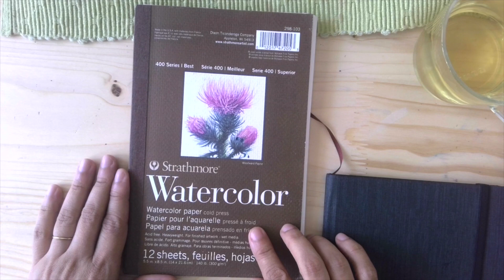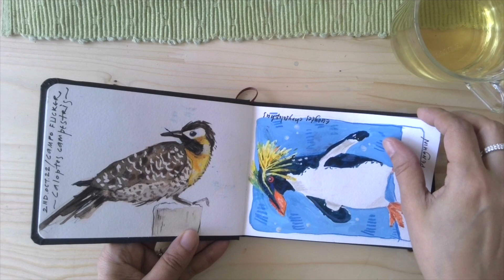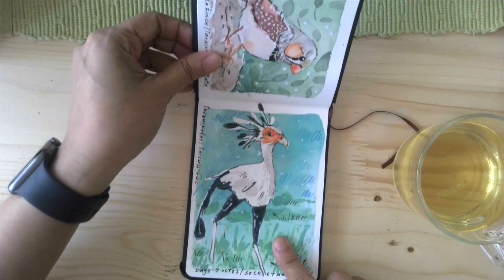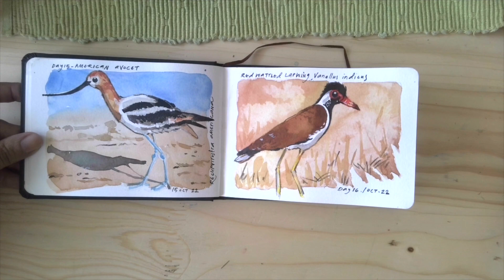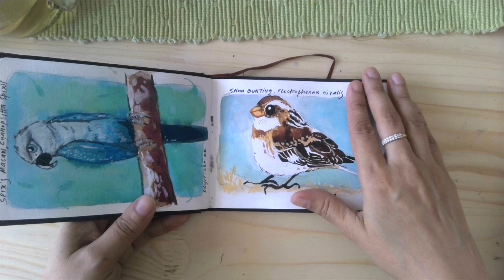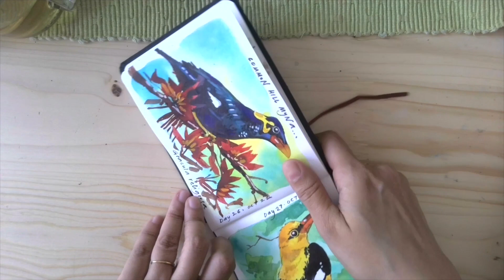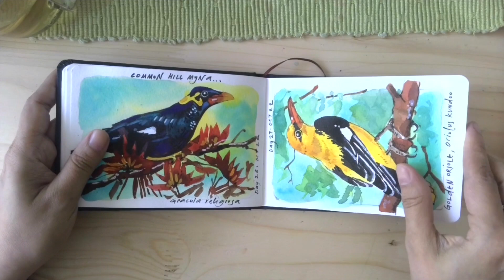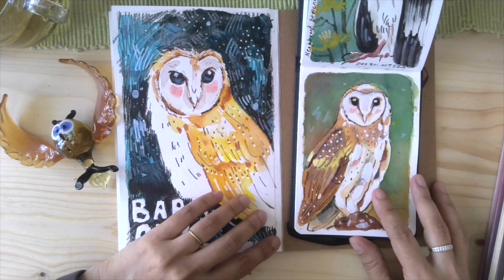Birdtober Sketchbook Tour!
Hello folks!
My firstest Sketchbook Tour! So happy to share this with you.
I have been happy painting a bird a day for 31 days for Birdtober and I really think it has helped me better my skills. Would love for you to take a look too.

The art supplies you see in this video
- Hahnemule A6 Landscape Sketchbook
- Strathmore 300 GSM Watercolor Sketchbook
- Camel Photo Colors

Birdtober 2022
Hosted by Andrea Holmes

Music
From Mixkit
Waiting for Spring

Stay snug folks!